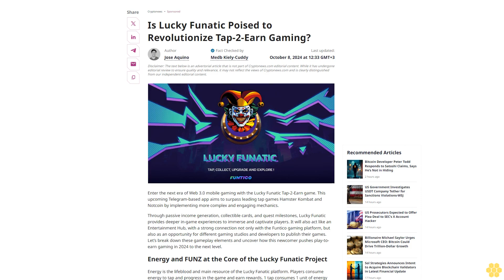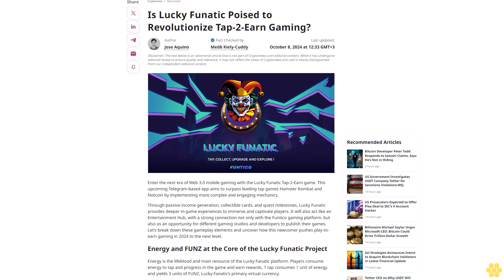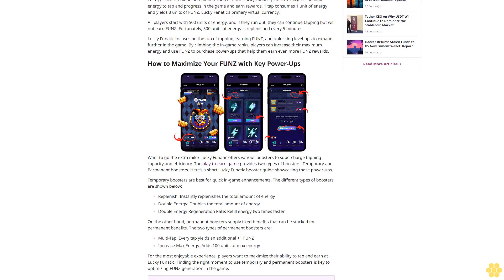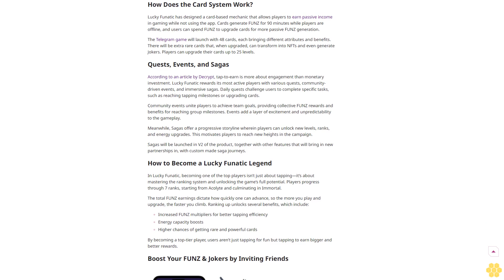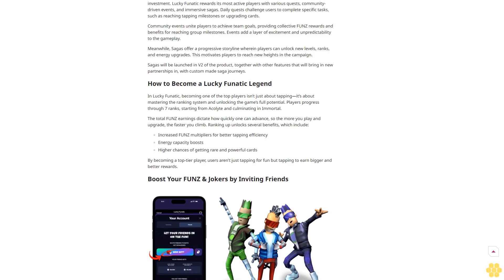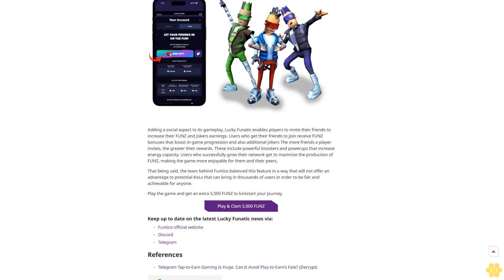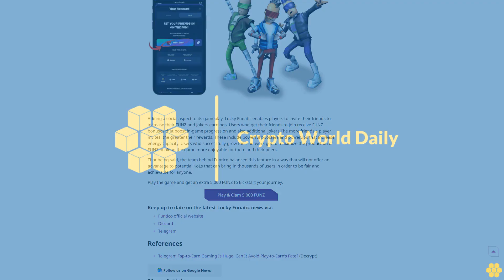Is Lucky Funatic Poised to Revolutionize Tap-2-Earn Gaming?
Author

Jose Aquino

Author

Jose Aquino

Author Categories

News

About Author

With over 2 year's experience in finance and the crypto sectors, Jose uses his knowledge and expertise to breakdown complex topics into bitesize content for both beginners and experts.

Author Profile

Copied

Medb Kiely-Cuddy

Author

Medb Kiely-Cuddy

Author Profile